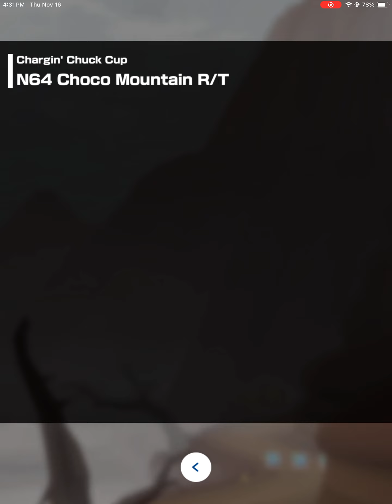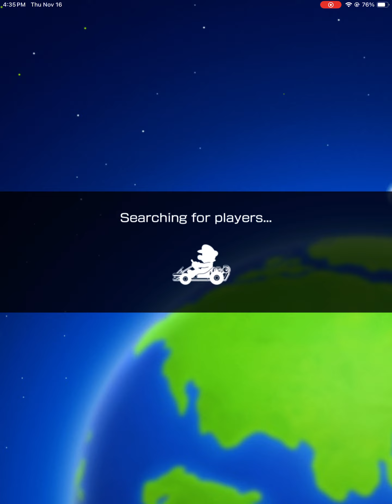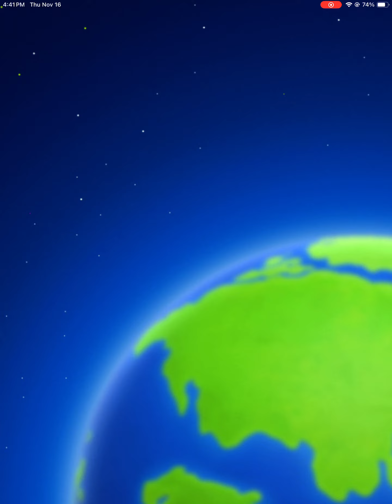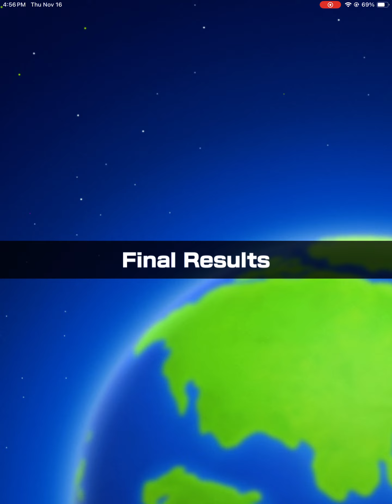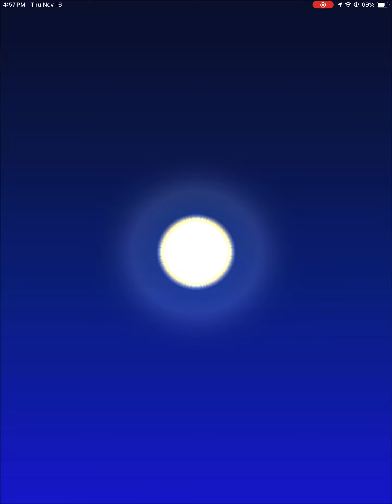Mario Kart Tour gameplay #37 iPad